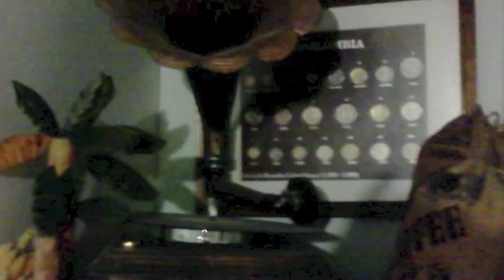ELENA TORTOLERO "MALENA" & ORQUESTA DE LUIS PETRUCELLI Volve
Elena Tortolero "Malena" y Orquesta de Luis Petrucelli interpretando "Volve."

Copyright Condiciones de Uso Conforme al artículo 107 de la Ley de Propiedad Intelectual de 1976, se tiene en cuenta para el "uso justo" para los propósitos tales como crítica, comentario, información de noticias, enseñanza, de estudio e investigación. El uso justo es un uso permitido por la ley de derechos de autor que de otra manera se está infringiendo. Consejos de uso sin fines de lucro, personal o educativo, la balanza a favor del uso justo
This account has entertainment purposes only.